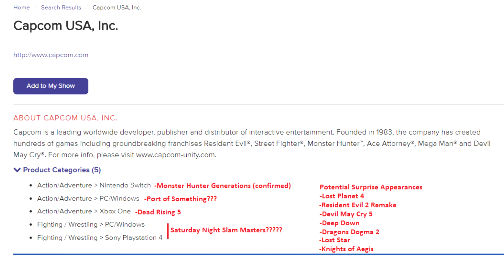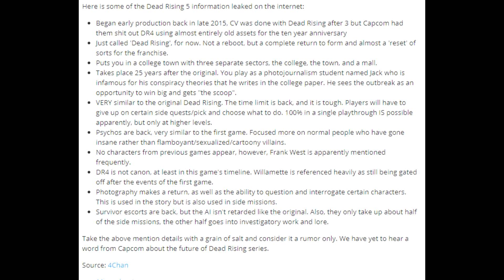Will we see a Dead Rising 5 announcement at E3?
Are we going to get a surprise announcement for Dead Rising 5 at E3 this year? More over will it remain a MS exclusive again or does MS just have exclusive rights to showcase the game?

Update: Sadly it appears my prediction was wrong. While I fully believe this game is in development it seems it'll be awhile before it is announced. Perhaps Capcom opted to focus on Resident Evil 2 Remake, but regardless it was a great E3 for Capcom with them showcasing games I'm dying to play.